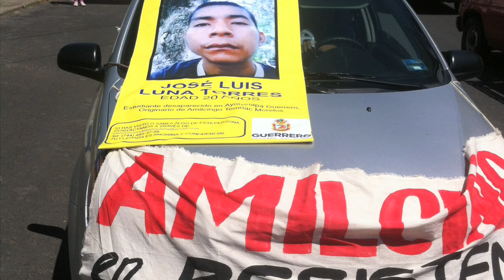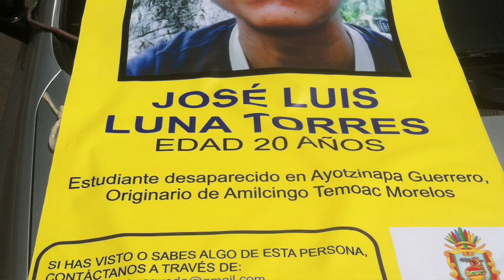Morelos se moviliza ante la masacre de los Normalistas de Ayotzinapa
Las Normales rurales de Amilcingo y Cuautla junto con la UAEM, y los Pueblos en Defensa de su autonomía: Tepoztlán, Amiclingo, Jantetelco, Xoxocotla; convocaron a una movilización el 8 de Octubre.
La comunidad de Amilcingo tiene a un desaparecido dentro de los 43 normalistas victimas de desaparición forzada el pasado 26 de Septiembre en la comunidad de Iguala, Gro.
El dolor es inmneso, la conmoción aflora en el sentir de muchos pero muchos habitantes de este país. Este es un breve retrato/homenaje de esta penumbra de la historia.